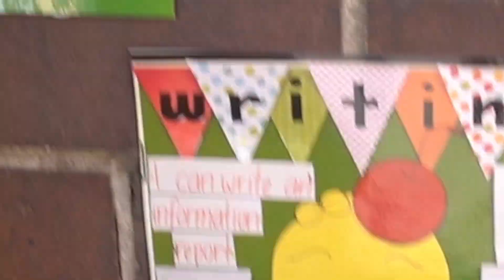Bringing the class to parents during COVID-19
To reduce separation anxiety caused by parents being unable to enter school grounds due to COVID-19, Our Lady of Mt Carmel Waterloo, has created a way to bring the classroom outside the school gates.

View more of our Sydney Catholic Schools' videos or see our Facebook post